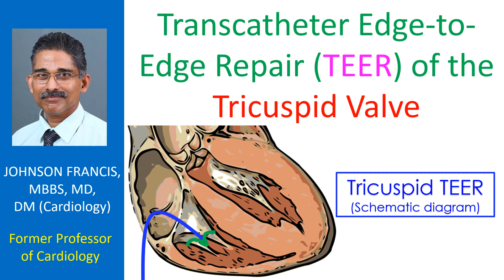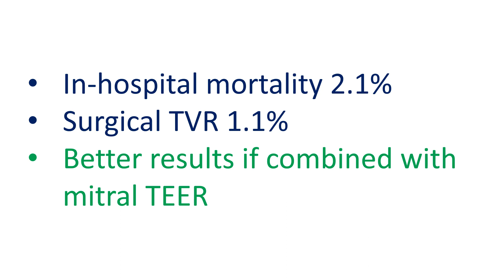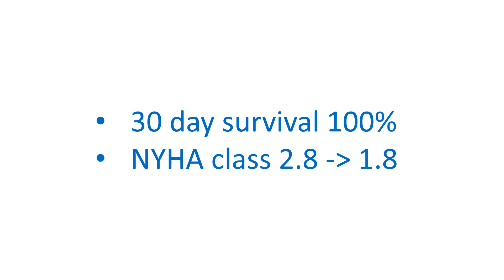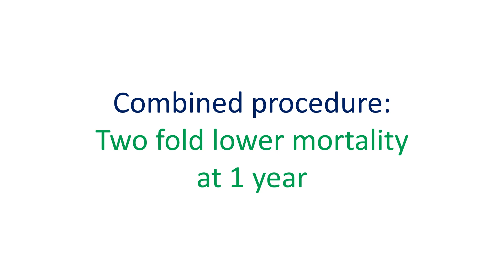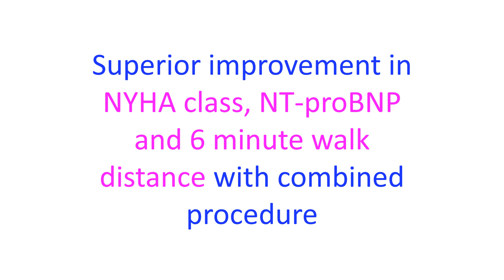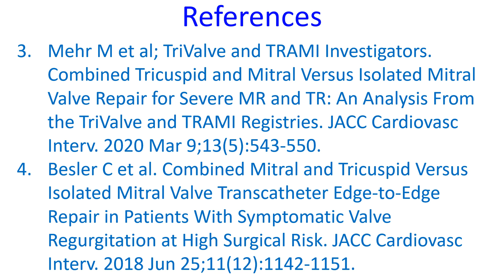Transcatheter edge to edge repair (TEER) of the tricuspid valve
After transcatheter edge-to-edge repair for mitral valve, TEER for tricuspid valve is catching up. Data from the United States of America has been published in May 2022. They queried the Nationwide Readmissions Database and identified 918 hospitalizations for TEER of tricuspid valve from 2016 to 2019. There was a rise from 13 cases in the first quarter of 2016 to 122 cases in the last quarter of 2019. Concomitant TEER of mitral valve was performed in 42.1% of the admissions.